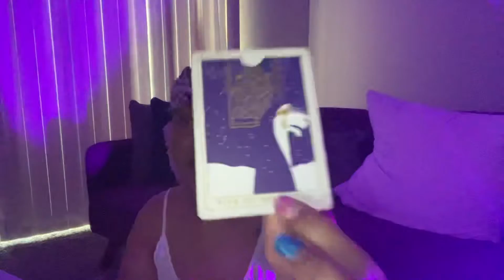ARIES ♈️ - Grindin’ To Peace.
🔥🔥🔥Questions before booking:
1. Is the divine telling me to book?
2. When do I need to receive this reading?*Book for when the Divine tells you to book.

Thank Y’all! 💜